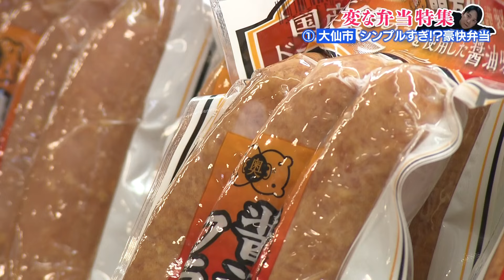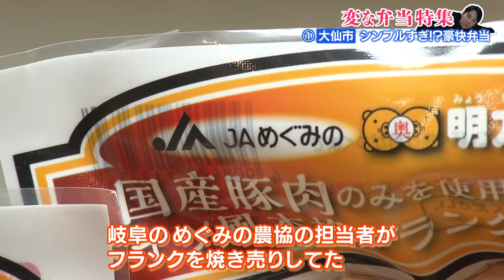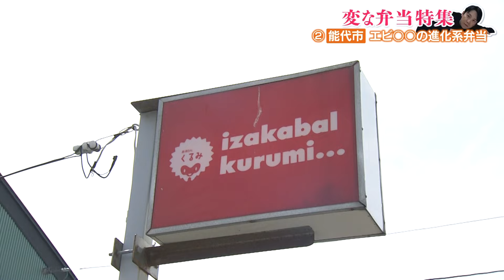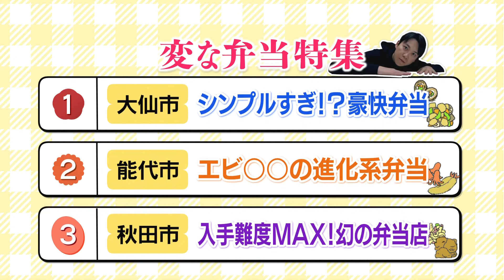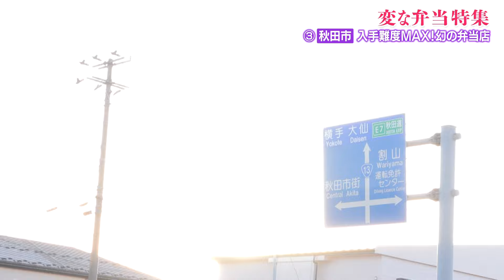変な弁当！！？？？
季節は春、花見やピクニックに出かける機会も増えてきますよね。
今回は、そのお供におすすめのお弁当を紹介！
ただ、今回登場するお弁当は普通とはちょっと違う…？
美味しいけどひと癖ある、「変な弁当」特集をお送りします！
Xでも話題のアノ！弁当も登場！